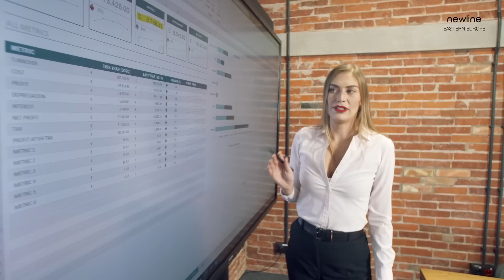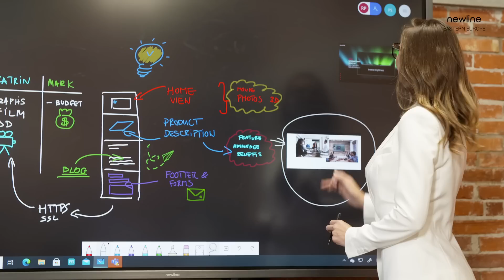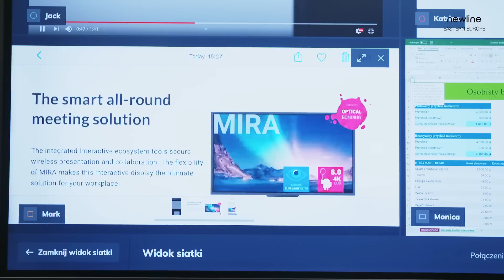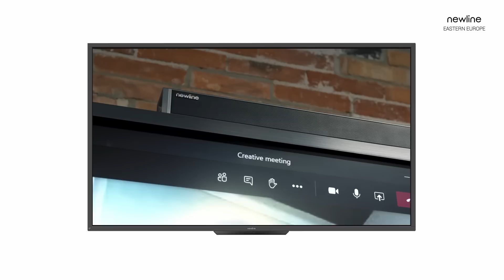Jak wykorzystać monitor interaktywny w biurze - Newline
Jak wykorzystać monitor interaktywny w biurze. Monitory interaktywne powinny przede wszystkim być proste w obsłudze, a jednocześnie zaspokajać wszystkie potrzeby w zakresie współpracy i komunikacji. Mogą służyć do wideokonferencji, do kooperacji na odległość i dzielenia się materiałami wszędzie tam, gdzie mamy do czynienia z dokumentami w wersji elektronicznej. To, czego powinniśmy wymagać od biznesowego monitora interaktywnego to obsługa gestów Windows. Gwarantuje to wydajną pracę z pakietem Microsoft Office i innymi programami środowiska Windows 10. Mamy też prawo oczekiwać funkcji, które korzystnie wpłyną na naszą efektywność i pomogą zaoszczędzić czas.

Rozpoznawanie gestów

Dzięki temu, że monitor interaktywny rozpoznaje gesty Windows możemy nanosić notatki na dokumentach i w razie potrzeby je wymazywać. Możemy również powiększać, pomniejszać i przesuwać obiekty gestami dobrze znanymi z obsługi smartfona. Bez trudu możemy dostosować wielkość widoku zapewniając dobrą czytelność dla każdego z uczestników spotkania. Pracując z PowerPoint, korzystając z dokumentu Word czy arkusza kalkulacyjnego Excel możemy wspólnie pracować, a następnie udostępnić efekty pracy wszystkim zainteresowanym.

Udostępnianie plików

Plik możemy wysłać w formacie *pdf albo jako materiał do dalszej edycji. Ten drugi wariant jest szczególnie atrakcyjny, ponieważ dzięki temu wszyscy skupiają się na pracy, nikt nie musi robić notować i niczego nie trzeba przepisywać. Po zakończonym spotkaniu do wszystkich trafia taki sam dokument z notatkami do dalszej edycji. W załączniku e-maila otrzymujemy plik w rzeczywistym formacie - Word, Excel czy PowerPoint. Nie jest to zrzut ekranu tylko plik do edycji.

Microsoft Whiteboard

Wszyscy znamy filpcharty, ale nie wszyscy mogą się pochwalić znajomością Microsoft Whiteboard. Narzędzie to daje dostęp do nieograniczonej przestrzeni do edycji, a dzięki rozpoznawaniu gestów staje się potężnym narzędziem do kreatywnej współpracy. Pisanie i wymazywanie, powiększanie i pomniejszanie to gesty wykonywane intuicyjnie. Nie trzeba się ograniczać do powierzchni kartki - jak na flipcharcie, nawet elektronicznym.

Wideokonferencja

Cyfrowe spotkania stały się codziennością wielu firm. To ważne, aby można było korzystać z dowolnego systemu do wideokonferencji. Monitor interaktywny znakomicie sprawdza się w tym zastosowaniu, ponieważ duży ekran sprzyja efektywnym spotkaniom wielu osób. Udostępniając ekran można nanosić komentarze i edytować dokument, co widać na monitorze, a także na urządzeniach uczestników.

Bezprzewodowa prezentacja

Bardzo przydatną funkcją jest możliwość bezprzewodowej prezentacji. Taką funkcjonalność daje aplikacja Newline CAST – oferowana z monitorami Newline. Pozwala ona  na bezpieczne przesyłanie obrazu z dowolnego urządzenia na monitor. Może to być laptop, komputer stacjonarny, tablet czy smartfon. Co ważne, nie muszą one korzystać z tej samej sieci WiFi, ani być podłączone do systemu wideokonferencyjnego. Dzięki Newline Cast można jednocześnie widzieć na monitorze treści udostępnione z czterech urządzeń.

Newline MIRA

Monitory interaktywne Newline MIRA stanowią kompletne narzędzia do wideokonferencji. Mogą być opcjonalnie wzbogacone o Soundbary z wbudowanymi kamerami 4K.  W cenie urządzeń otrzymujemy zestawy rozwiązań: Newline CAST, Newline Broadcast, Newline Launch Control.
Monitory interaktywne Newline wyróżnia zastosowanie technologii Optical Bonding polegającej na wyeliminowaniu pustej przestrzeni pomiędzy panelem LCD, a szybą ochronną. Następuje to poprzez sklejenie tych elementów na całej powierzchni.  Ma to ogromne znaczenie dla użytkowników.  Newline wspiera technologię Wide Color Gamut – dzięki temu monitor jest w stanie wyświetlić blisko 60% barw widzianych przez ludzkie oko. W efekcie kolory są żywe i odpowiednio nasycone, a przejścia tonalne gładkie i realistyczne. Mamy tutaj też rzeczywisty maksymalny kąt widzenia - 178°. Standardowo urządzenia są wyposażone w filtr niebieskiego światła w postaci oprogramowania, które w widoczny sposób zmienia kolorystykę obrazu. W przypadku monitorów interaktywnych Newline jest inaczej.  Oferują one podwójną ochronę oczu, dzięki dodatkowej, sprzętowej redukcji niebieskiego światła. Monitory interaktywne Newline Mira oferują również funkcję dynamicznego USB dzięki czemu zachowują się jak hub USB. Podłączone do nich akcesoria są automatycznie udostępniane każdemu z urządzeń źródłowych. Dotyczy to również wbudowanych w monitor kamer i mikrofonów.

Monitory Newline MIRA są dostępne w rozmiarach, 65", 75" i 86". Każdy z nich jest wyposażony w slot na komputer OPS i gotowy do podłączenia opcjonalnego Soundbara z kamerą 4k

Wyłączny dystrybutor na Polskę: AGRAF sp. z o. o.